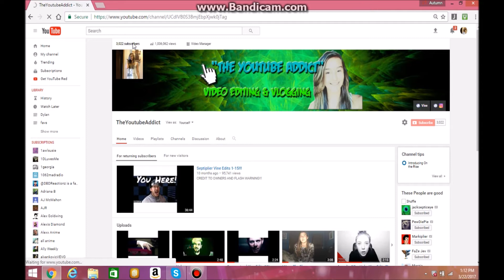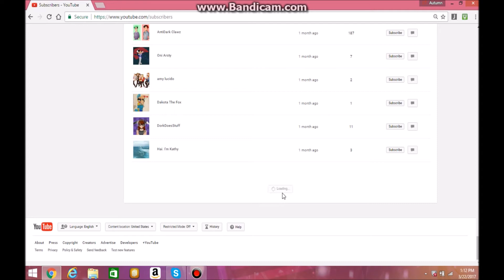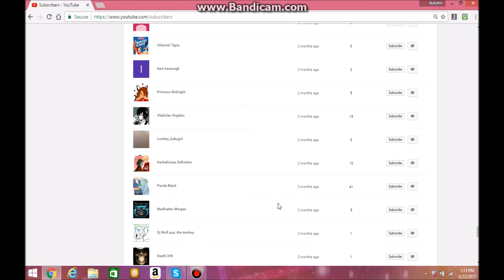3,000+ Subs!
You guys are so amazing you don't know how thankful I am for you all. Thank you for all the love and support and building our strong community together. Here's to another big milestone!